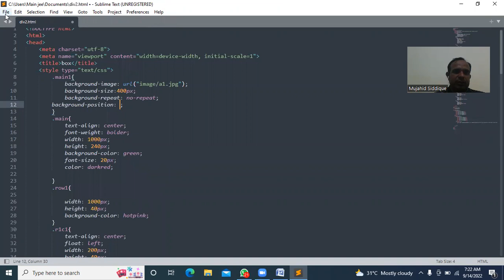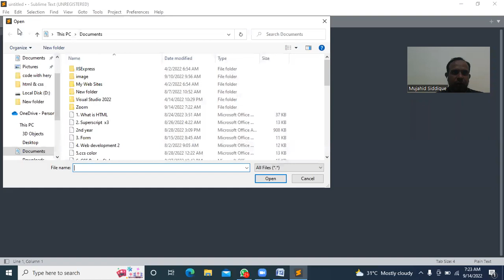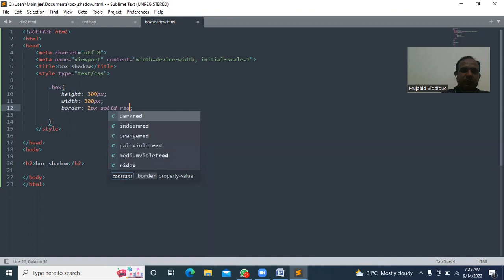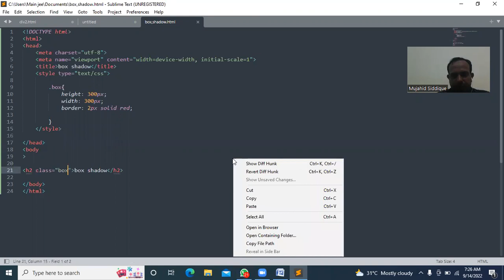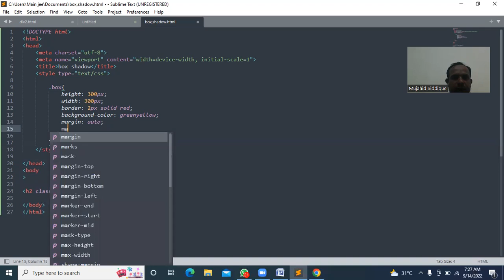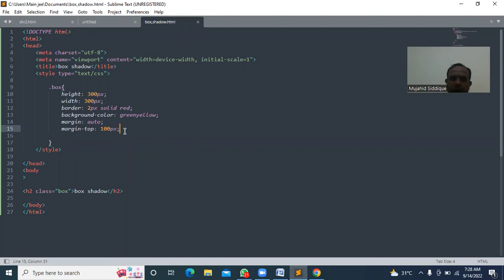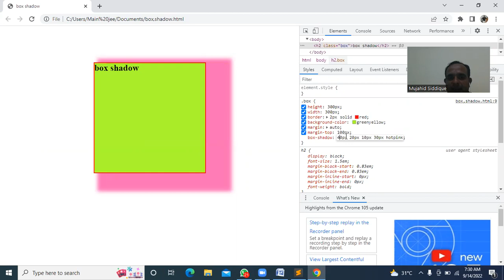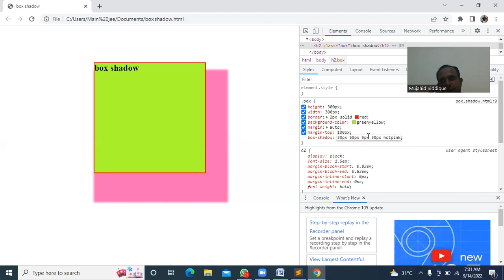#28 CSS properties box shadow using css in urdu/hindi. web development. web designing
#28 CSS properties box shadow using css in urdu/hindi. web development. web designing. class 28